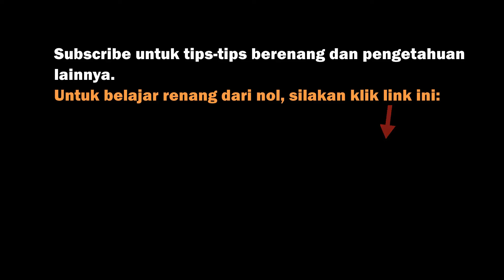Mengatasi sakit pinggang / syaraf terjepit dengan renang dan tidur yang tepat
Sakit pinggang biasanya disebabkan oleh syaraf terjepit (HNP). Dimana persendian tulang belakang tidak normal sehingga mempengaruhi syaraf yang berakibat pada beberapa gejala. Diantaranya:
- Sakit pinggang
- Sakit kaki
- Kesemutan
- Kebas (mati rasa).
Beberapa gerakan renang terbukti bisa menghilangkan gejala sakit pinggang pada badan saya. Juga posisi tidur yang tepat.
Di video ini saya uraikan pengalaman saya

Baju renang yang bagus dan terjangkau , bisa dibeli secara online di toko